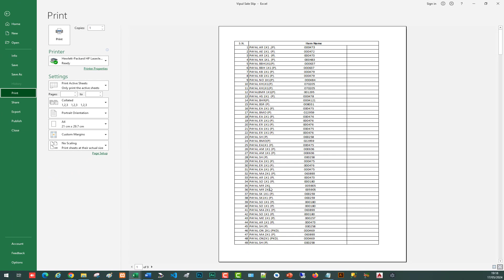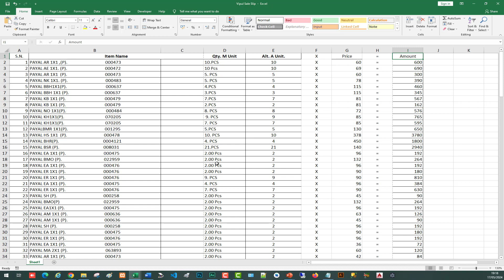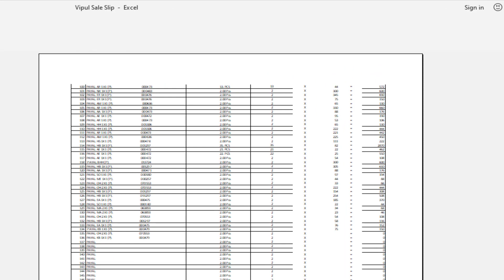How to print any data properly in excel | Proper way to print data in Excel | Excel Tips 2024